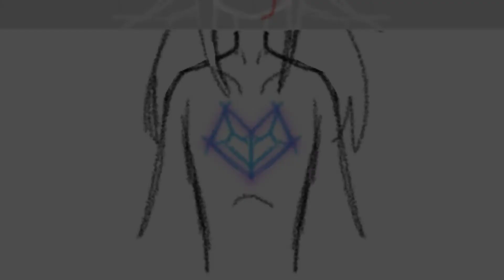bipolar? •|| mini amv ||• (vent)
Я была юной и глупой-
что-то быстрое, на эмоциях.
настроение жутко скачет весь день

inspired: gassfra